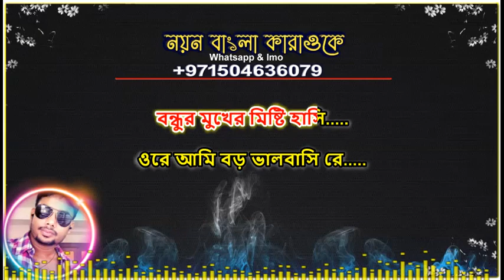বন্ধু আমার প্রেম উজালা | বাবলি সরকার | বাংলা কারাওকে | Bondhu Amar Prem Ujala | Bangla Karaoke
Song: Prem Ujala
singer Babli Sorkar
lyrics Jahangir Rana